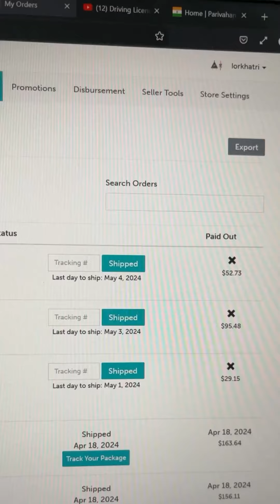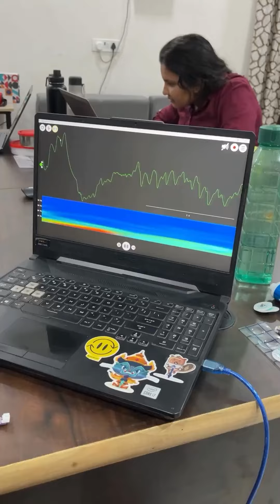Best second hand laptops you can buy in Delhi || Best affordable laptops for students in 2024